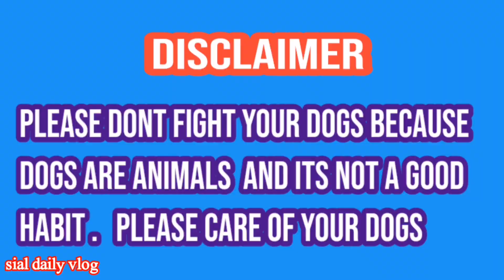Bully kutta ladi | top pakistani bully kutta | pakistani famous bully kutta | sial daily vlog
Howandhowmuchshould abodilydogexercise?